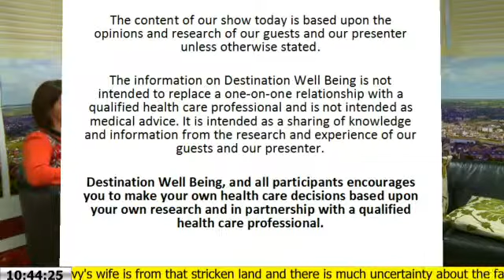Destination Wellbeing Sinead Hoben - 19th November 2013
With Joanne today we have Sinead Hoben to talk about the approach of breast feeding to a new born baby.